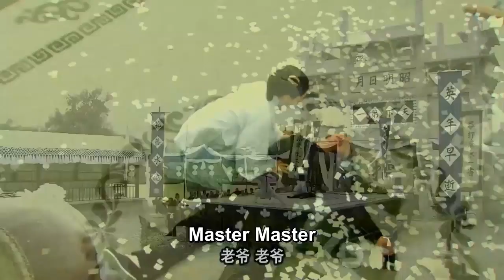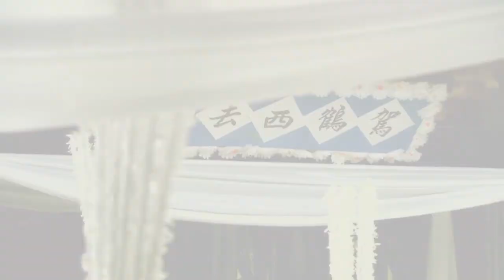雷老虎設擂比武，寫生死狀對戰方世玉，哪想自已當場被打死 ⚔️ 抗日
sub_confirmation=1

GSYXFSYZZ